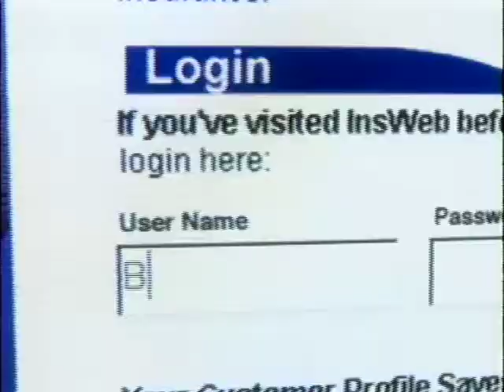InsWeb Dog Spot —Alan Patten Creative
Barkley (get it?) the Dog helps his clueless owner shop for insurance -- the better, smarter, faster way using InsWeb.
This spot was hugely fun to conceive, create and produce. Many thanks to all who helped --